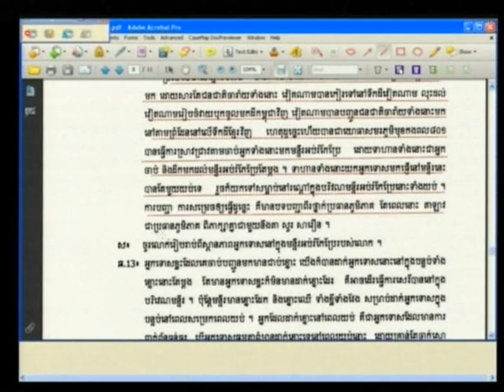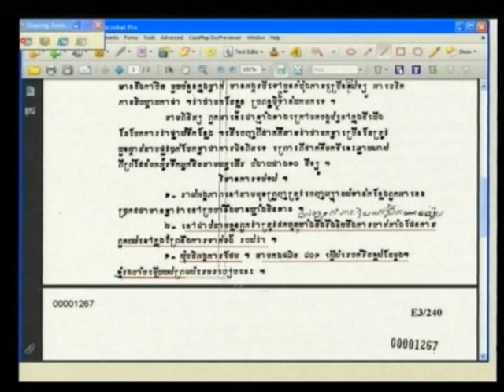E1 177R 2013 04 08 S1 FL KH Pub